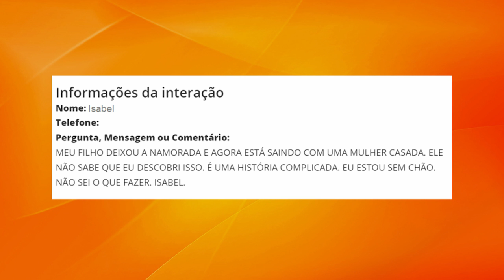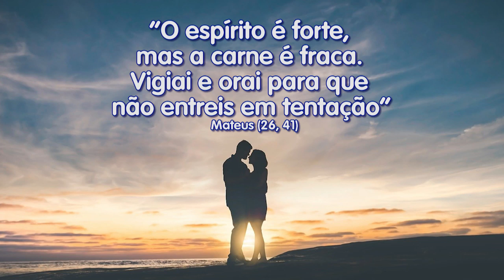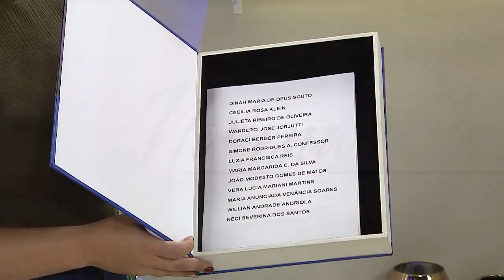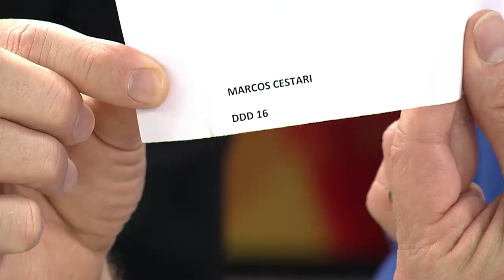Escolhas da Vida - 09/03/20 - Parte 2